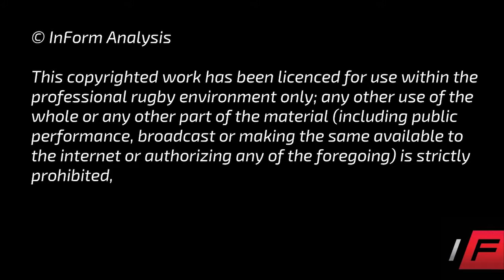Fa'atiga Lemalu Mitre 10 Cup 2018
Mitre 10 Cup Auckland 2018